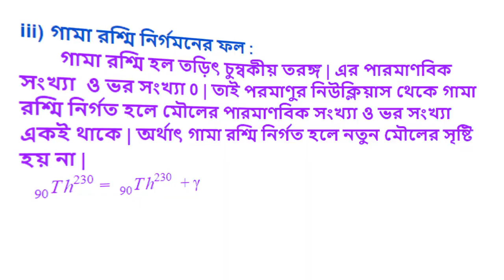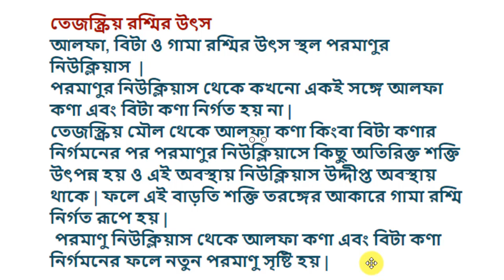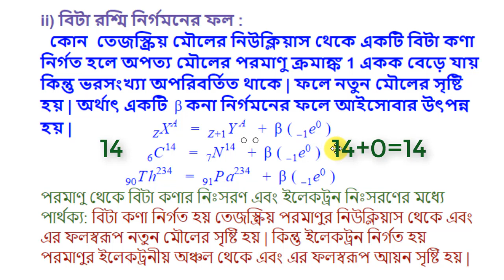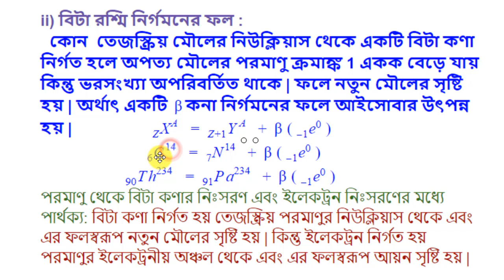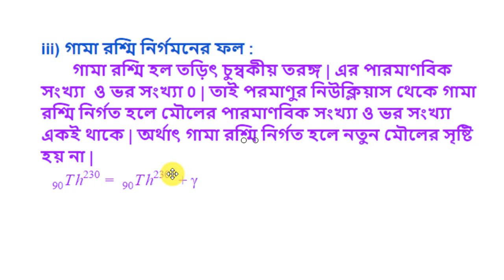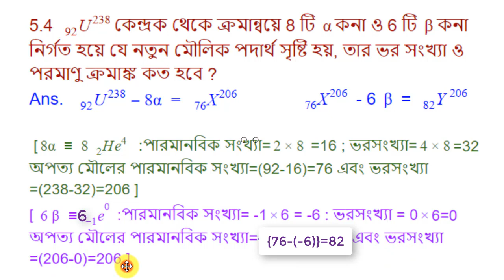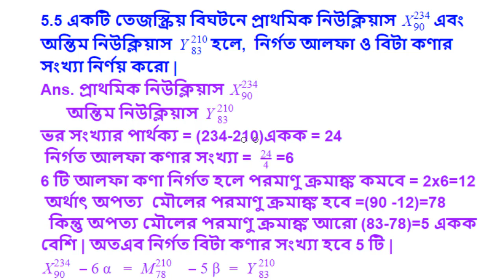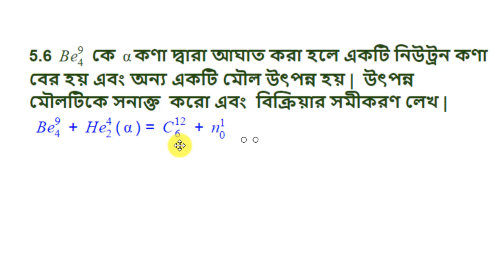পরমাণুর নিউক্লিয়াস // Atomic nucleus // class 10 physical science // EPISODE 2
Radioactivity ; Atomic nucleus ; radioactive decay ; radioactive decay in bengali ; radioactive element
discover of radioactivity ; alpha decay ; beta decay ; gamma decay ; decay in radioactive element ; nucleus ; what is radioactivity ; radioactive isotope ; class 10 physical science ; radioactivity in bengali ; তেজস্ক্রিয়তা  ; পরমাণুর নিউক্লিয়াস ; দশম শ্রেণি , আলফা রশ্মি , বিটা রশ্মি , গামা রশ্মি  , তেজস্ক্রিয় বিভাজন
তেজস্ক্রিয় আইসোটোপ , তেজস্ক্রিয় বিভাজনের ফলাফল , effect of radioactive decay , তেজস্ক্রিয় মৌল